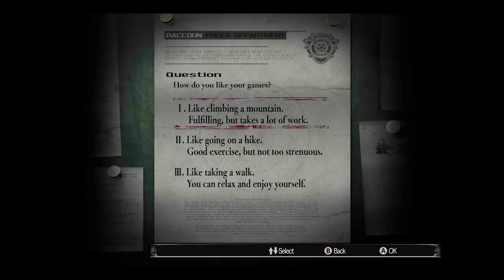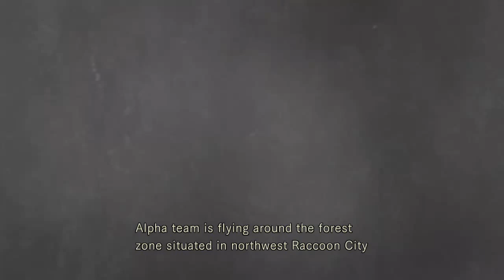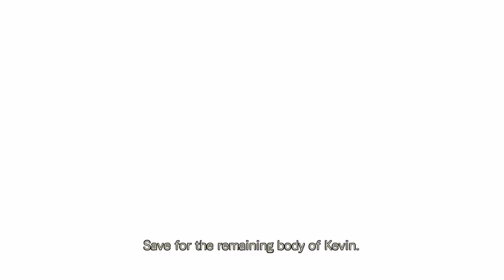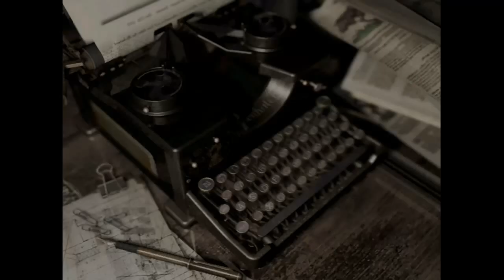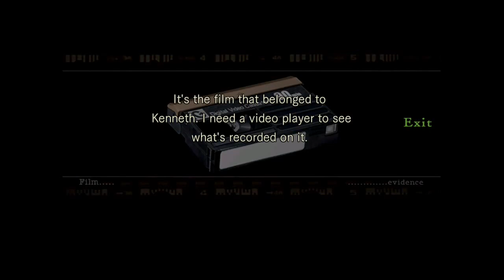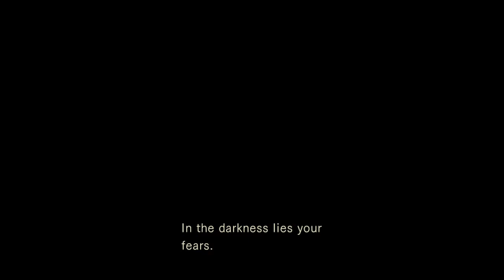Resident Evil Gameplay pt 1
I go old school and see if an old horror can still make me jump-- Watch live